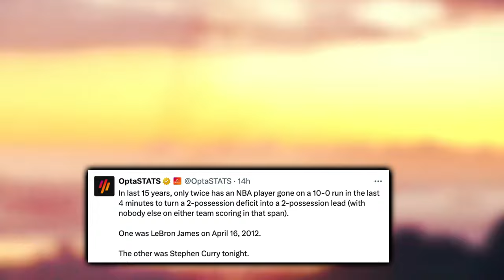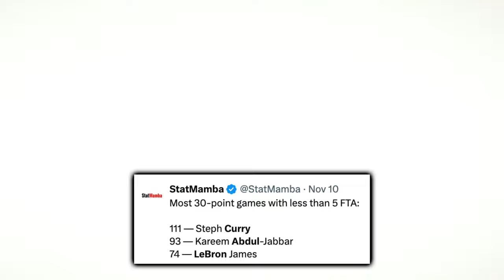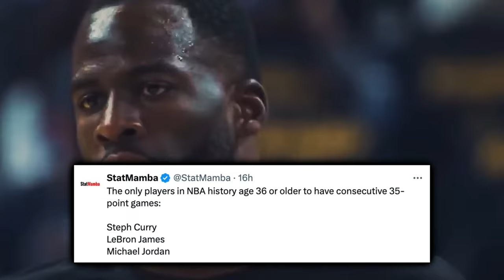The Golden State Warriors STOLE THE SHOW…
Klay Thompson’s first career game against the Warriors saw him impress, but culminated in Stephen Curry getting the last laugh offensively and Draymond Green taking over defensively.

0:00, Intro
0:48, Film Breakdown
3:36, Stephen Curry’s Historic Run
4:10, Curry On What He Was Saying
4:34, Klay Thompson On Curry
5:11, Curry’s Ethics And All Time Greatness
6:23, De’Anthony Melton On Curry
7:05, Outro